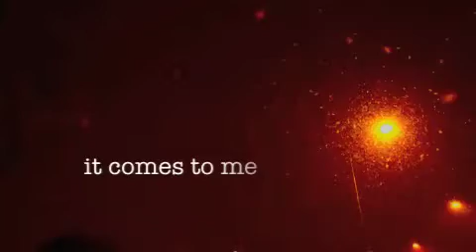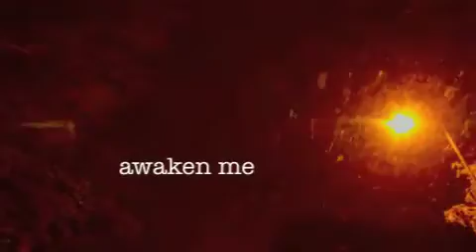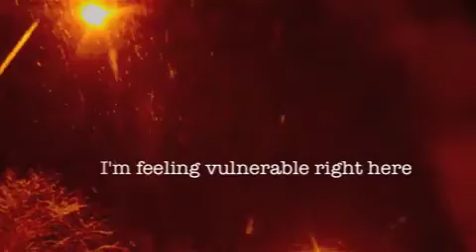Antonia Vai - A Song For The Winter Sky (And You)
Written, recorded, performed and produced by Antonia Vai.